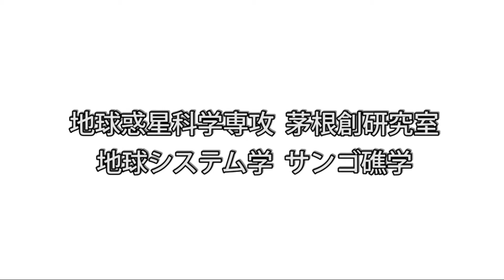茅根創 地球惑星科学専攻 教授 『サンゴ礁でみる地球』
公開日：2011/02/10
※所属、職名は撮影当時のものです。